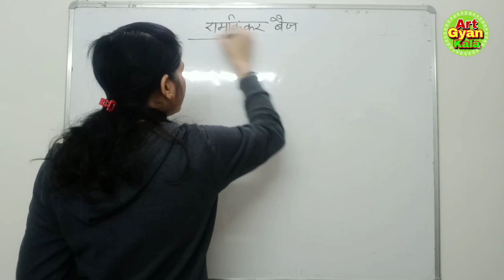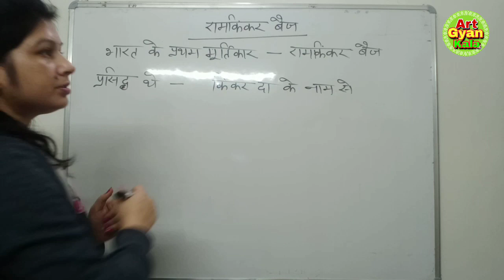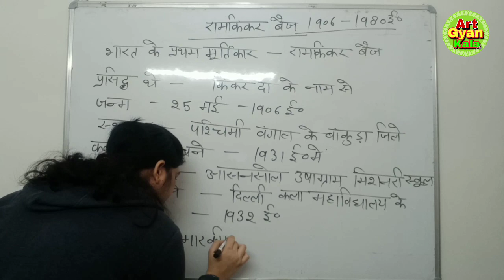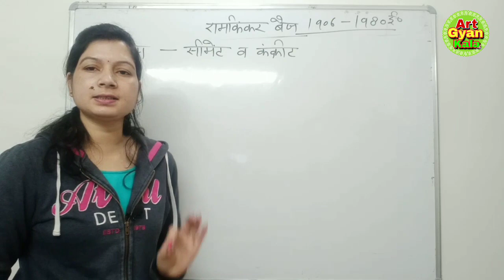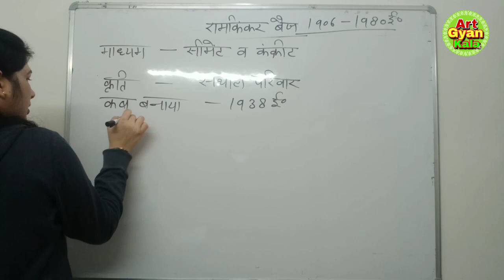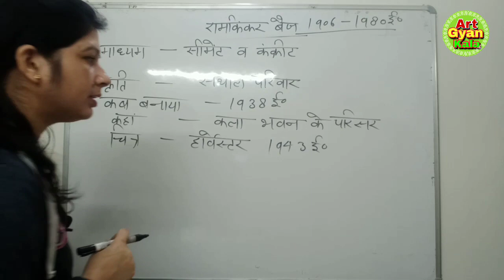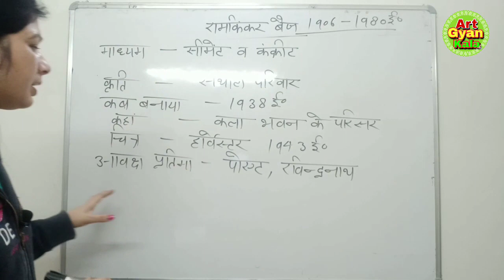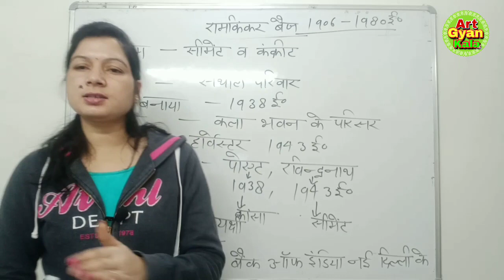मूर्तिकला राम किंकर बैज || artist Ramkinkar baij// TGT pgt art by Jyoti Chauhan |art gyan kala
●15 टेस्ट बुक (practic set)कला 👇👇

●आधुनिक चित्रकला का इतिहास
लेखक- r v sakhalakar 👇👇

●भारतीय चित्रकला का इतिहास
लेखक- रीता प्रताप 👇👇